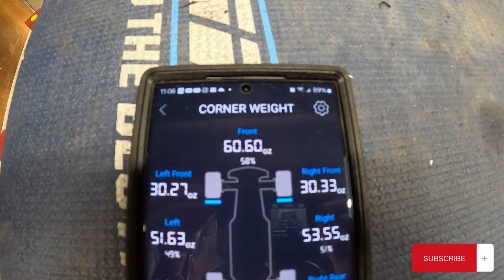Redcat Ascent Ultimate Upgrades!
Welcome back to Darkwoods RC Park!  We are back again with the @RedcatracingAZ Everest Ascent rock crawler.  This time we are doing a before and after run of the DSM Off-road Rock Warrior Carbon Fiber Chassis kit.  Our Ascent has already been upgraded with ACPRC heavy rims, Treal brass on all four corners, a hobbywing se 1800kv combo and many other tricks and tweaks.  Watch along as Mr. Darkwoods runs the rocks on the indoor course before putting the Ascent on the bench for an overhaul.  The wrenching is fast and furious as a time lapse to spare you the agony of him working.  Lol.  He then takes it right back out on the rocks for an almost immediate comparison.  The truck seems to be capable in both setups.  Which do you think is best?  The DSM Rock warrior kit has some great features to add to the Ascents capabilities.  For us here, we think it is a great upgrade for this RC crawler.  Hats off to Rob over at DSM Off-road for putting out a great product.  We truly appreciate it.  As always, we hope to see you out on the trails again soon!